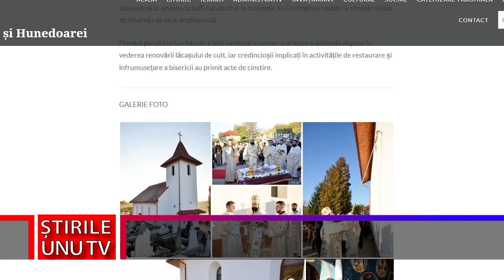BISERICA DIN MÂNERĂU, TÂRNOSITĂ DUPĂ 130 DE ANI DE LA ÎNFIINȚARE